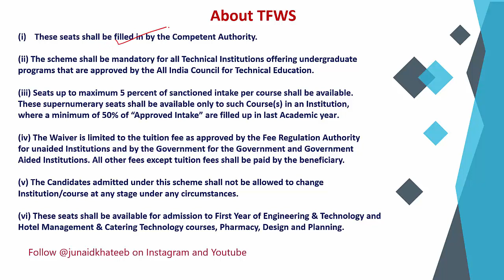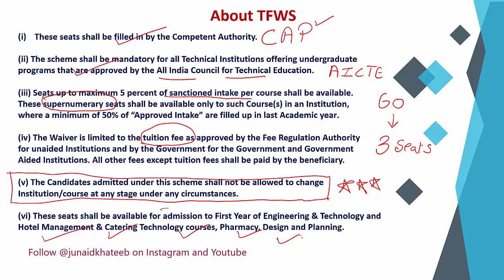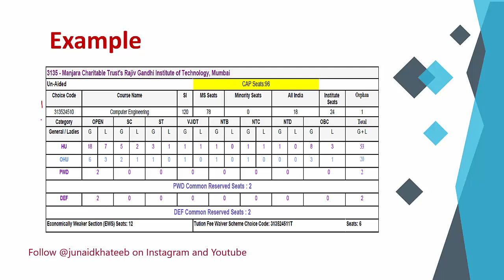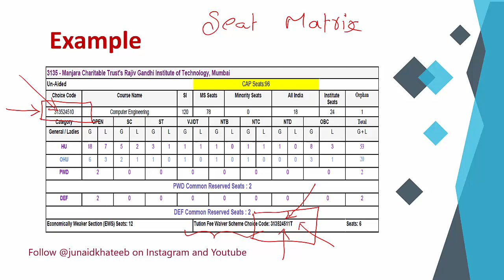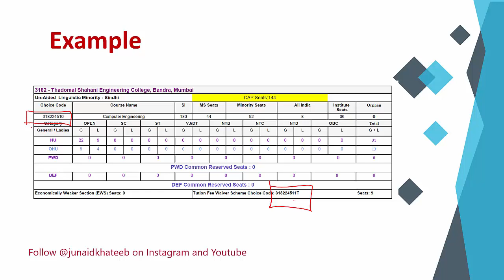TFWS (Tuition Fee Waiver Scheme)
This video explains everything related to TFWS (Tution fee waiver scheme). Every student trying to secure admission to professional courses, must know this.